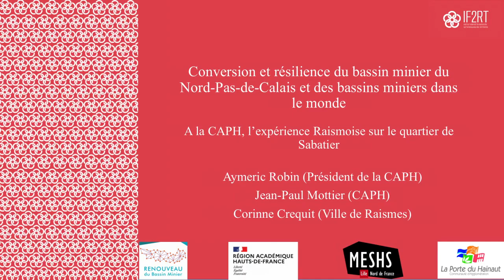Colloque IF2RT | À la CAPH, l’expérience raismoise sur le quartier minier de Sabatier